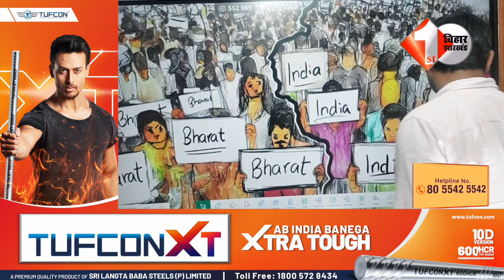देश का नाम ही नहीं बल्कि आपके सभी दस्तावेजों का भी बदल जाएगी सूरत जान लिजिए कैसे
3.Mumbai की Meeting के बाद Lalu Yadav और Rabri Devi पहुंची Harihar Nath मंदिर, देखिए Uncut Video